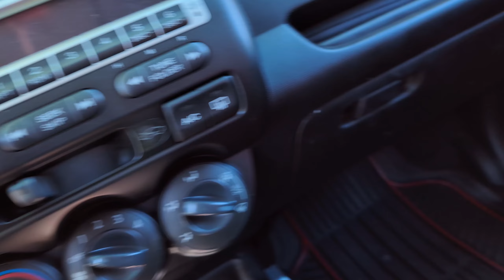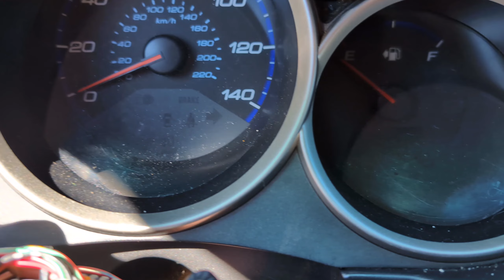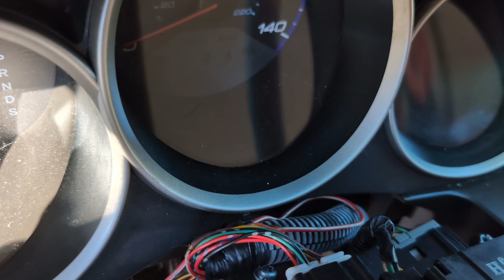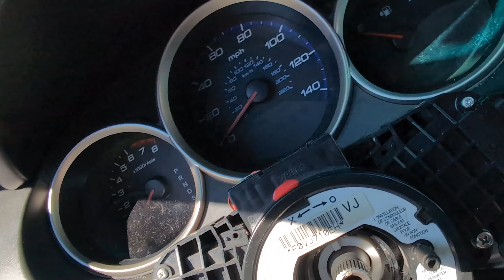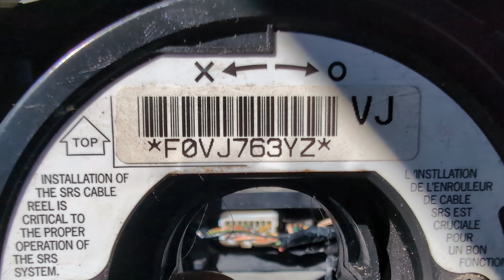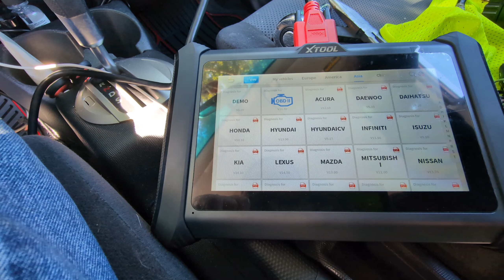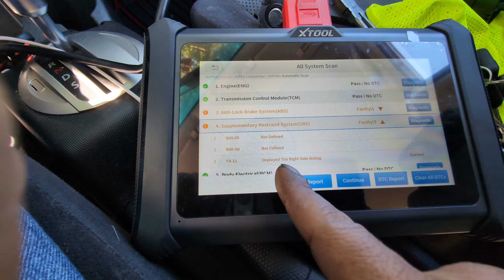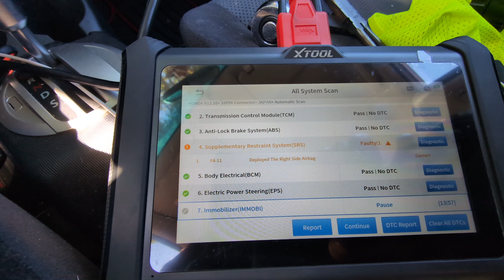LUZ DE BOLSA DE AIRE NO SE APAGA CLOCK SPRING HONDA FIT 2007 REPLACEMENT.